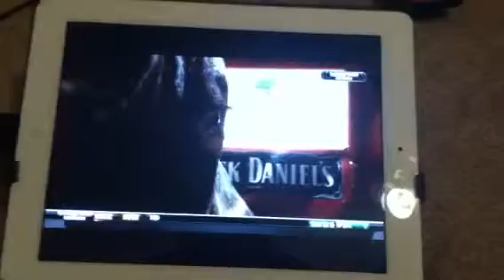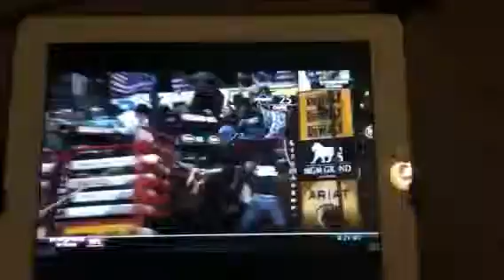Bushwhacker's last match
Farewell Bushwhacker